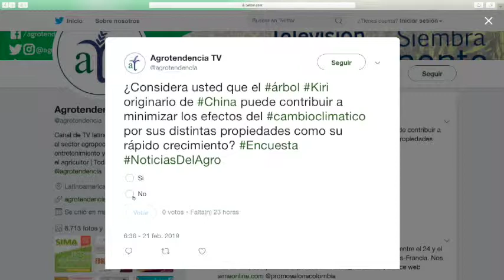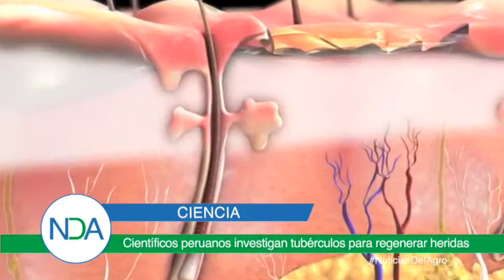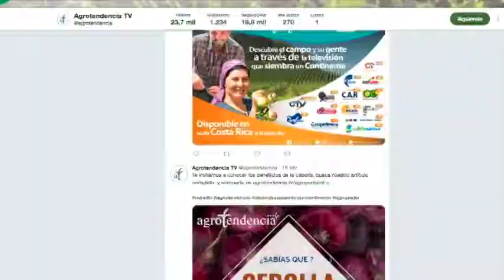Noticias Del Agro Emisión #819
Rusia verifica sistema sanitario de Bolivia

Argentina impulsa cultivo del Kiri, árbol que frena el cambio climático

Costa Rica recibe 22 premios en el International Chocolate Awards

Científicos peruanos investigan tubérculos para regenerar heridas

EE.UU. investiga uso de aditivos para combatir enfermedades porcinas